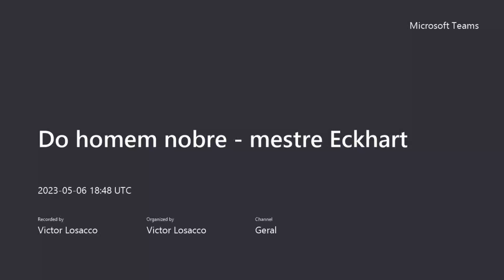Do homem nobre mestre Eckhart 1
Centração Inicial, reflexões iniciais à luz do Mestre Eckhart- Psicologia Transpessoal, no LEDEC-SP/ Instituto Victor Losacco.